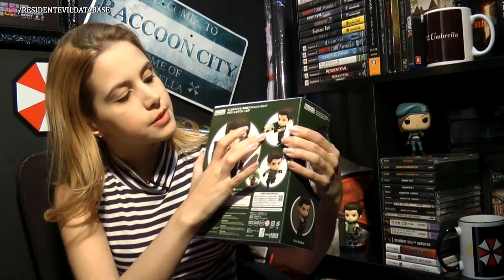COLECIONISMO: Bonequinho NENDOROID do Chris Redfield (REpost: 2017 → 2022)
Olha que fofinho o bonequinho Nendoroid de Chris Redfield na faz parte da nossa coleção! Você curtiu? Compraria um? Que action figures e bonequinhos de Resident Evil você tem na sua coleção, ou pretende comprar? Conta pra mim nos comentários! (Vídeo originalmente lançado em 2017.)

💌 FALE CONOSCO!